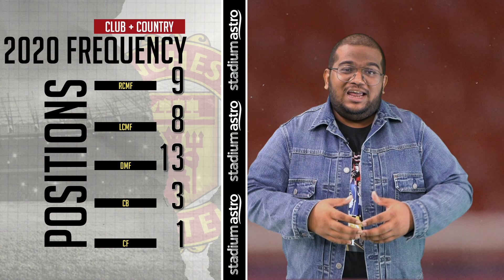Moises Caicedo: Mengapa Man Utd sedang mengejar pemain muda ini? | Mat Stats